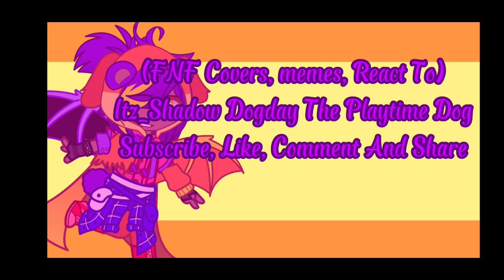New Channel Intro! [Intro inspiration: @naelaalie_official ]